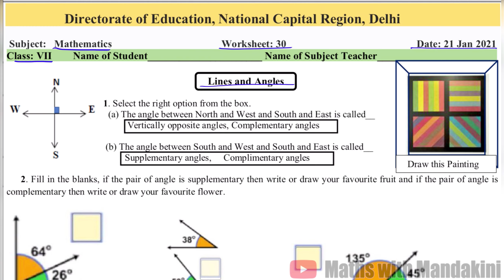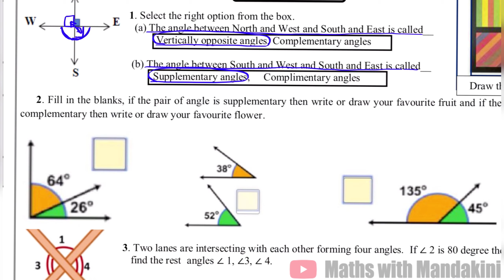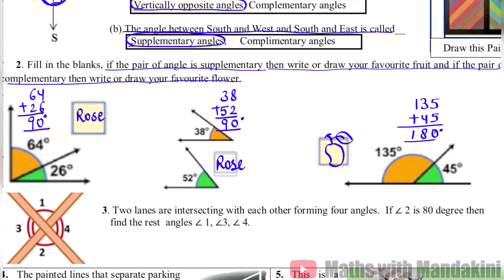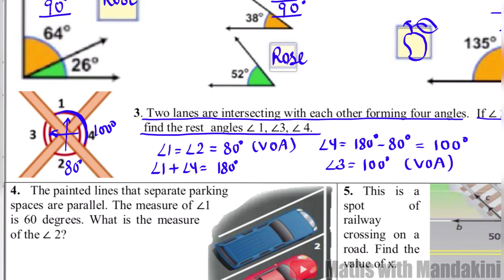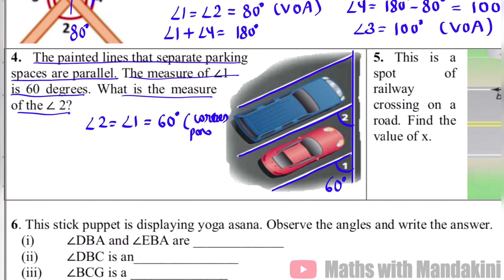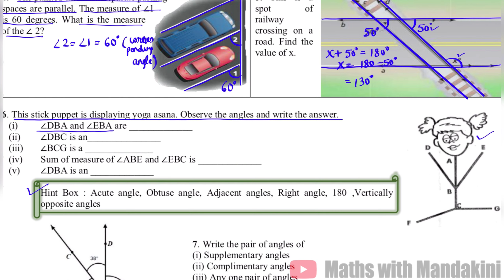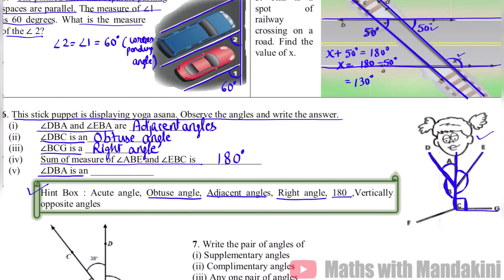Class-7 MATHS Worksheet-30 Date_21/01/2021